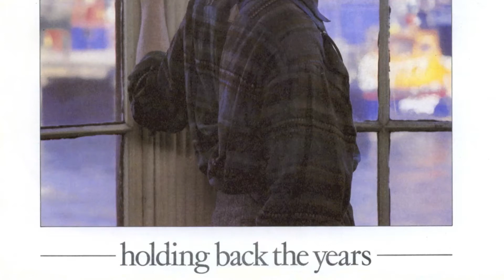CAICIM - Holding Back The Years - Verse 4